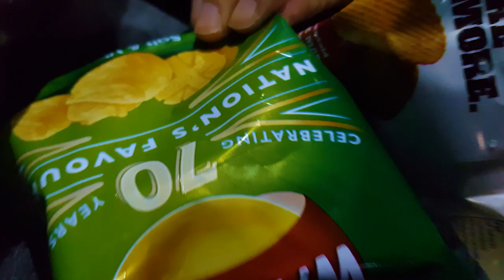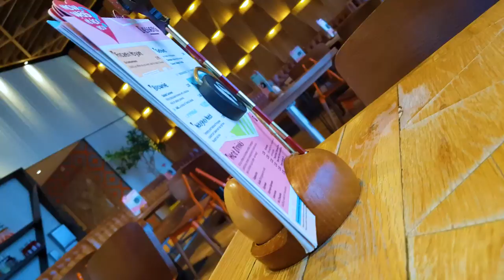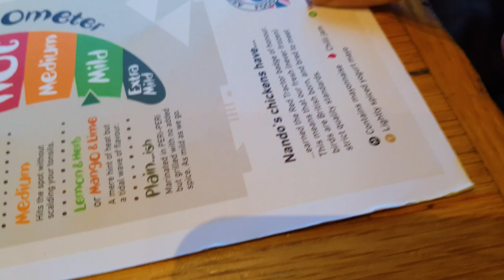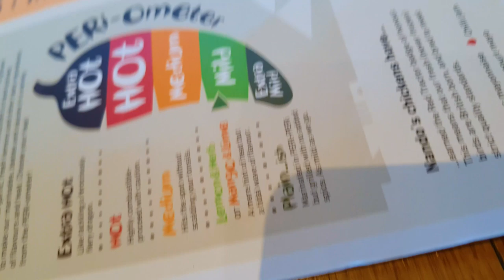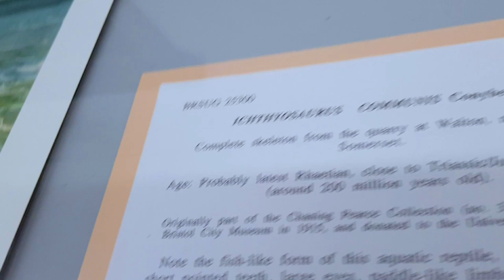Spend A week With Us!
UK Couples Vlog

Couples Vlog. Spend A week With Us!

We will respond to as many as we can.